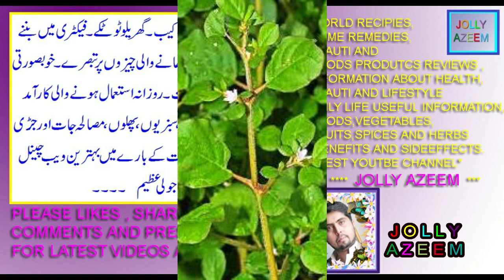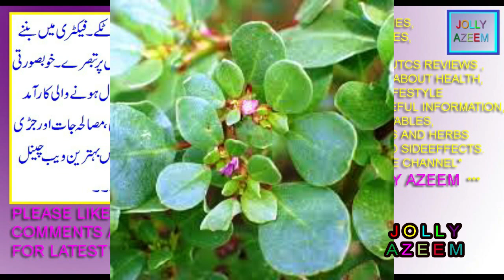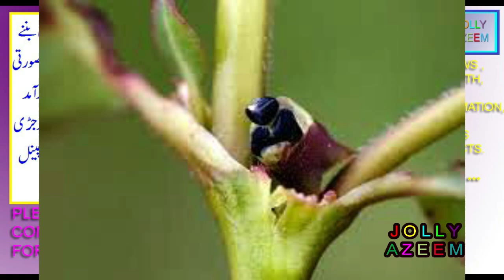Biskhapra jaribooti kay fawaid aor nuqsan | Trianthema portulacastrum benefits and sideeffects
friends this video is contained on health uses benefits sideeffects of herlbal plant Trianthema portulacastrum .
dosto is video mai main ne aap logon ko Biskhapra jaribooti kay istimalat fawaid aor nuqsanat btaye hain .
Trianthema portulacastrum herb disadvantages in urdu/hindi by jolly azeem,